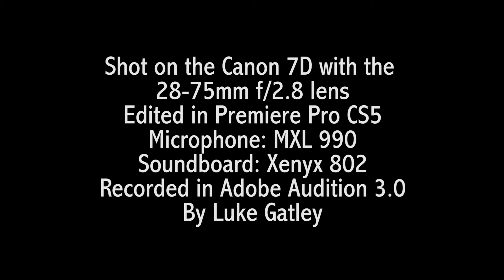Airplanes (feat Hayley Williams) B.o.B Cover by Luke Gatley Music Video